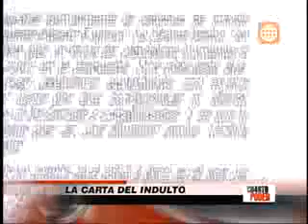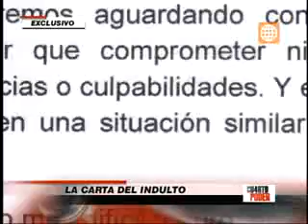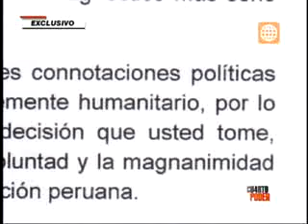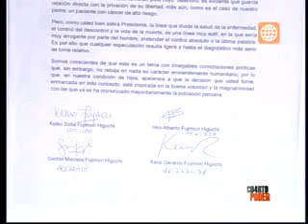La carta del indulto - Cuarto Poder‏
Esta semana los cuatro hijos del ex presidente, Alberto Fujimori presentaron al Despacho presidencial, el pedido de indulto humanitario para su padre. Se detalla los pormenores de la carta presentada a Ollanta Humala.